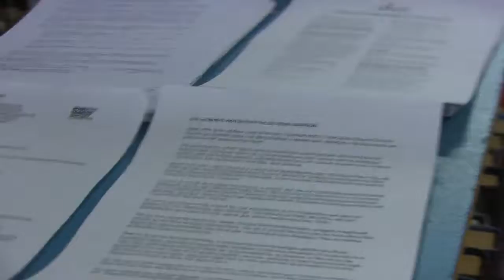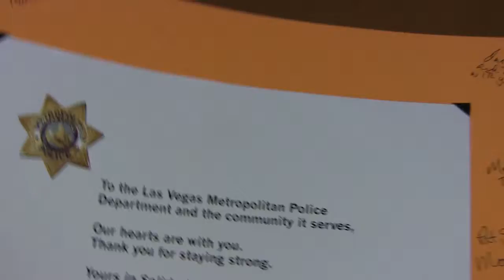20171005 Moms Demand Action meeting in Collingswood Library, Part I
Moms Demand Action October monthly membership meeting in Collingswood Library on October 5, 2017. Part I.
Moms Demand Action demands sensible gun laws that protects the lives of all Americans, including background checks and requirements for safe storage and safe usage of guns by responsible gun owners.
This chapter was founded and run by mothers demanding changes to gun laws. A major force was Shirley Conroy (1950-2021) who you can see quietly working, and was an activist in several South Jersey organizations because she wanted everyone to live in peace. She died from a long illness on October 1st; her funeral in Haddon Township was attended by family and friends from all over, including about 30 from Moms Demand Action. Shirley's work is done, we need to carry it on.